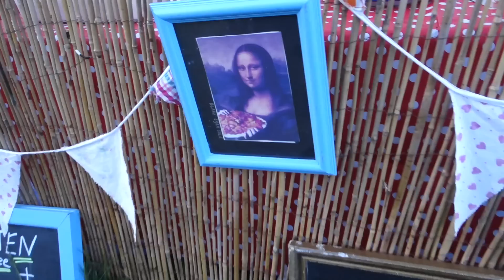Experiment: Taking LSD for 48 Hours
Drove out to a psytrance festival to meet some friends and take some LSD. Then did it again the next day to document what happens when you take LSD for 2 days straight...

Things were pretty normal the first night i managed to channel all my energy into weird body movements, didn't capture much of that. The second day however i got less visual hallucinations and more sucked into my head where i was faced with different emotions head on and i had to just deal with them.

As a result i spent most my time curled up in a ball by a bonfire crying. A few nice strangers came to give me hugs.

Thank you triplicity for being weird.